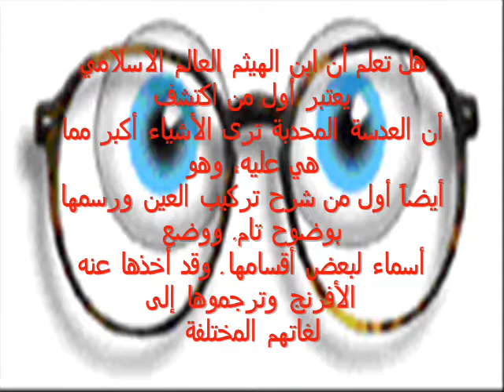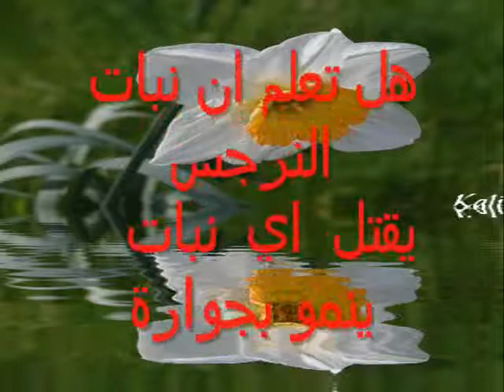L*B*A LOTFI- هل تـــعلم ..؟ الحلقة 4